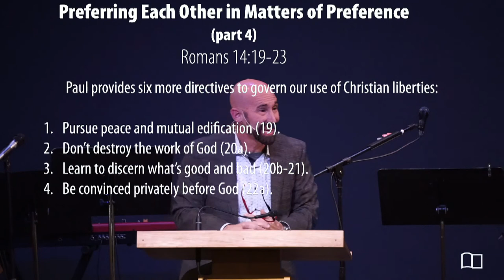Romans 14:19-23 - Smedly Yates - Grace Bible Church - 12/06/20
Title: Preferring Each Other in Matters of Preference (part 4)
Series: Romans
Preacher: Smedly Yates